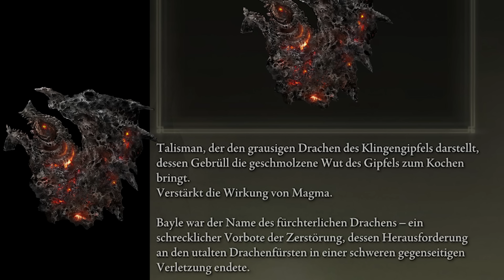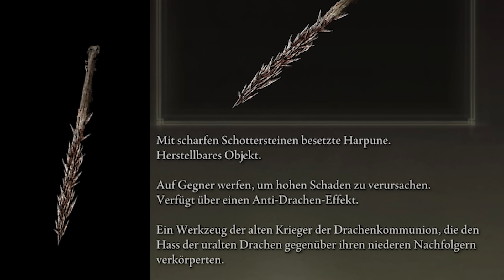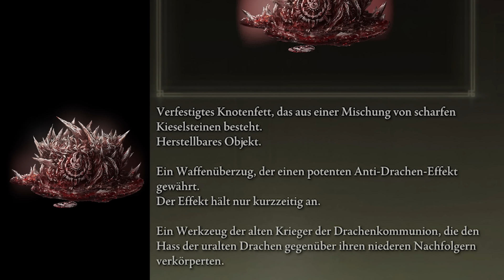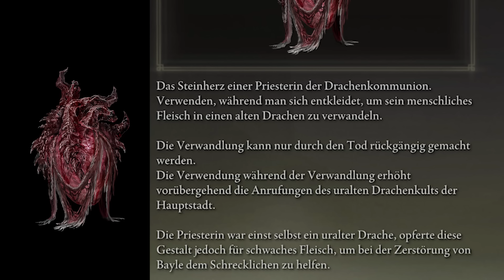Die Geheimnisse von Bayle und dem Schmelztiegelstrom | Elden Ring Lore auf Deutsch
CURSE YOU, BAYLE !

► Mein erster Roman ist erschienen!